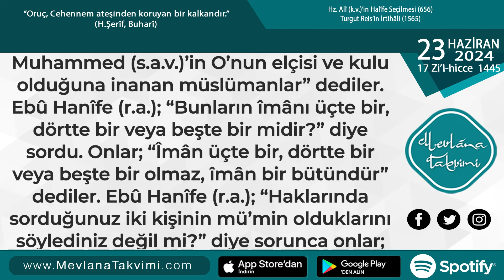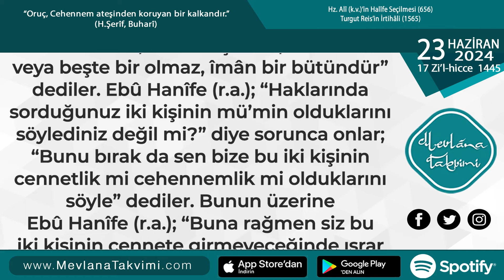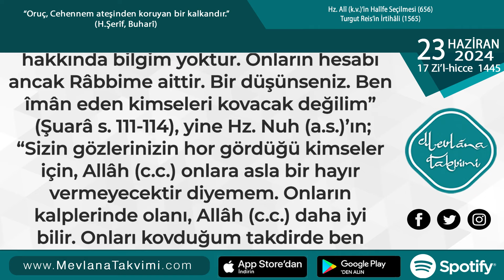İmâm-ı A‘zam Ebû Hanîfe (r.a.)’in Haricîlerle Yaptığı Tartışma